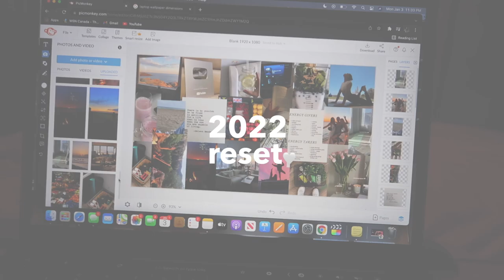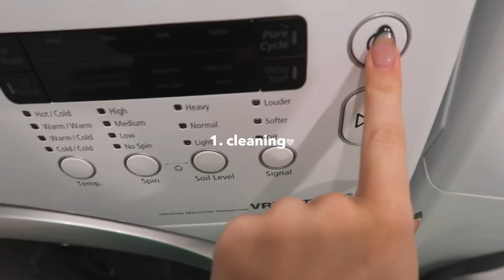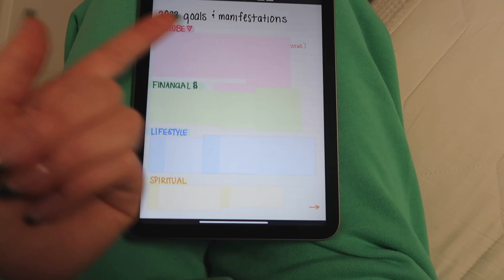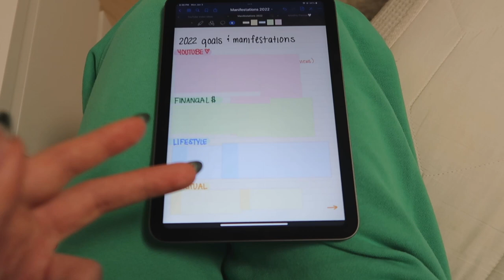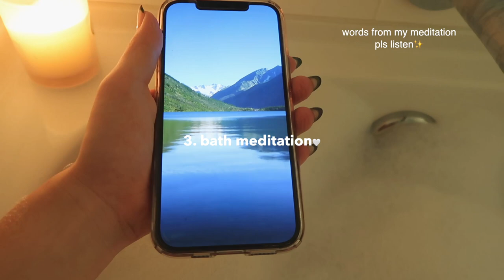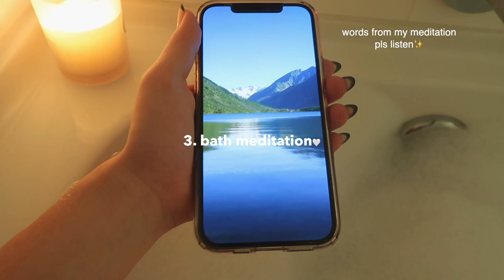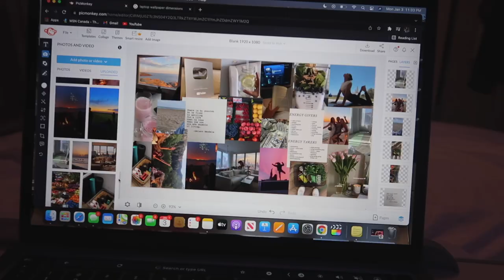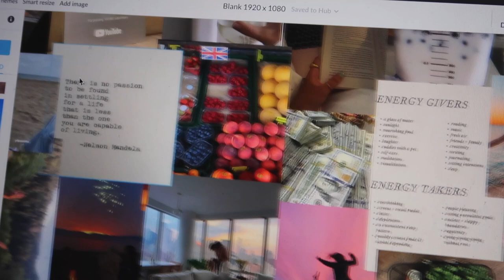2022 RESET WITH ME (goal setting, manifesting, getting rid of toxic energy)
Let’s start 2022 off right together 💚